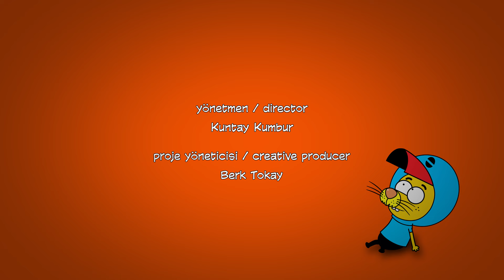Kral Şakir 140. Bölüm - Büyük İkramiye